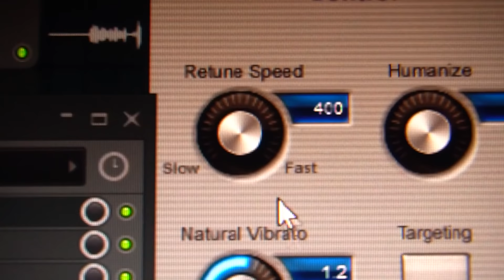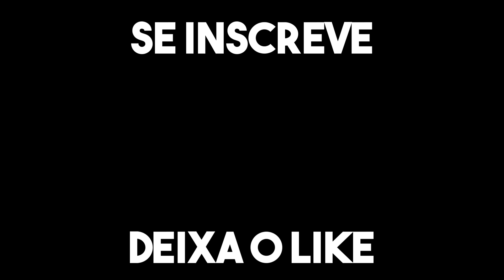COMO SIDOKA FEZ A MÚSICA ''NÃO ME SINTO MAL MAIS''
CORRENTES CRAVEJADAS, RELÓGIOS, PULSEIRAS

QUER SER DIVULGADO NO MEU CANAL??
DIVULGAÇÃO DE ARTISTAS, CANAIS NO YOUTUBE ENTRE OUTROS!!
PREÇO JUSTISSIMO, VALE A PENA!
Chama no insta: @joaohampe